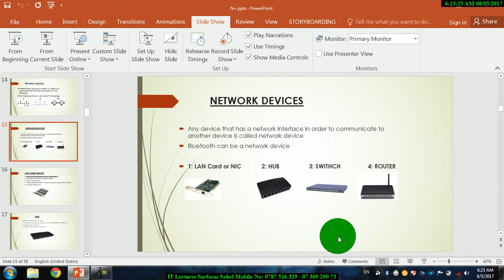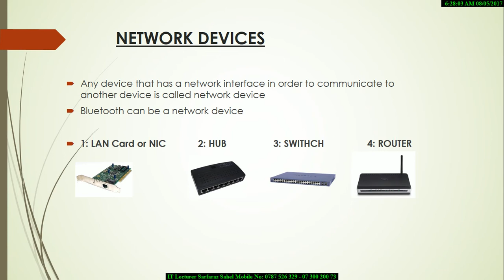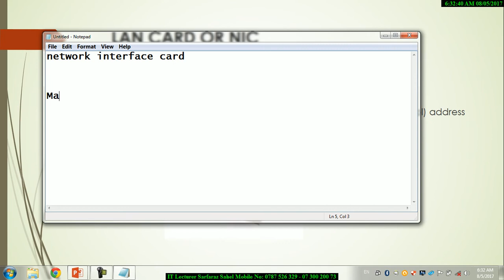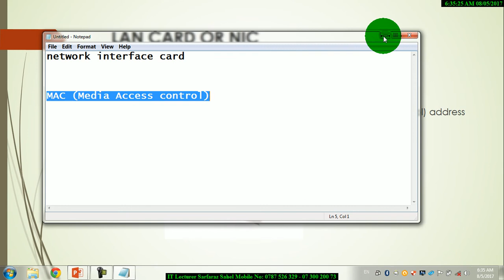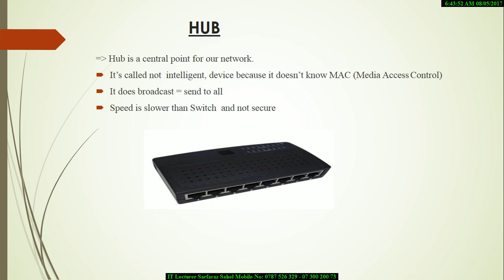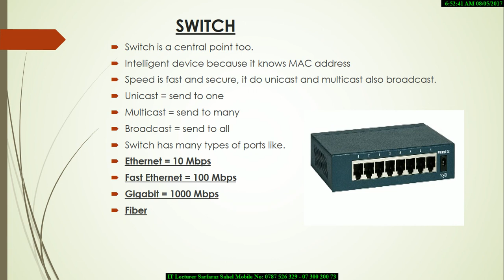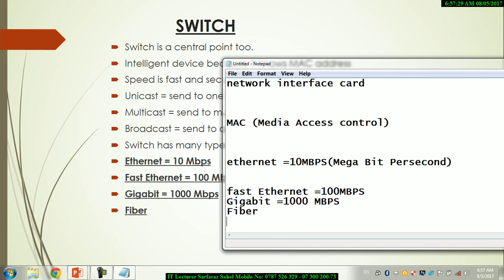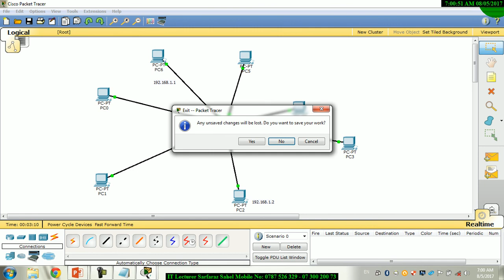Networking آموزش نتورگنگ از صفر تا صد درس پنجم